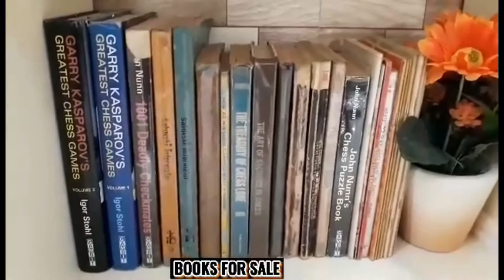Let's Visit Cotabato City Chess Academy (CCCA)!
Let's visit Cotabato City Chess Academy (CCCA) to know its location and have a preview of its training area and facilities.